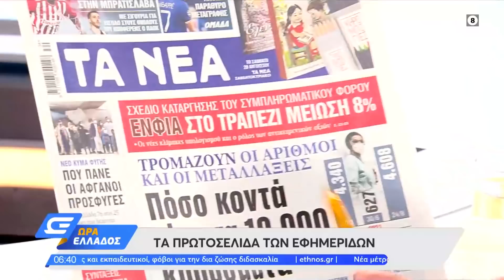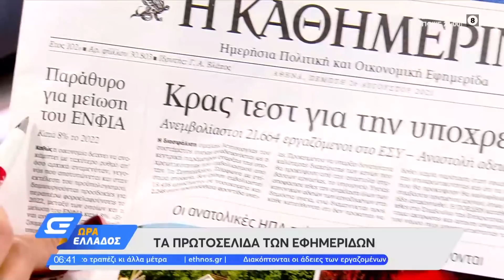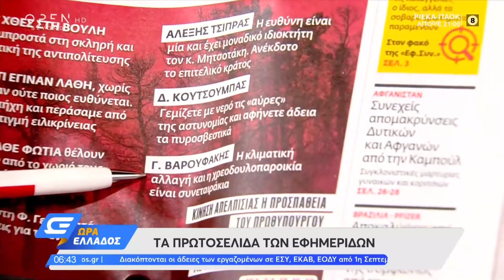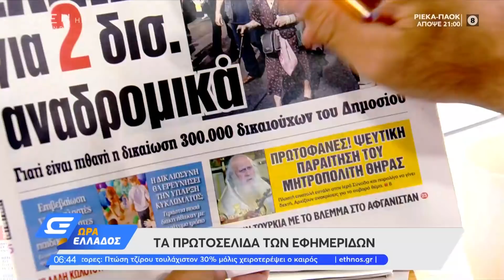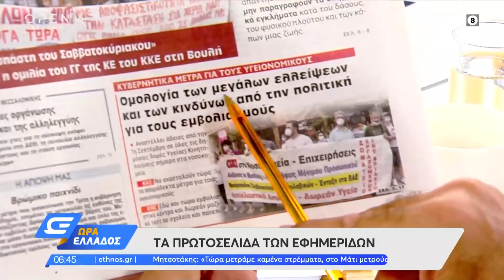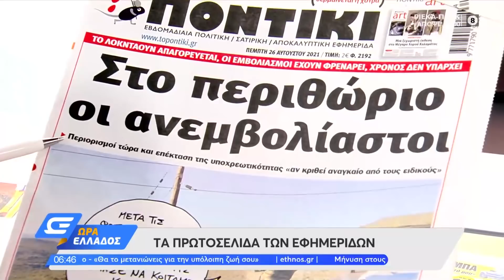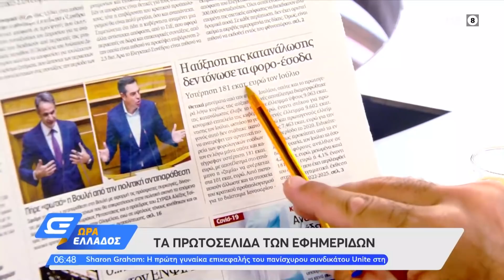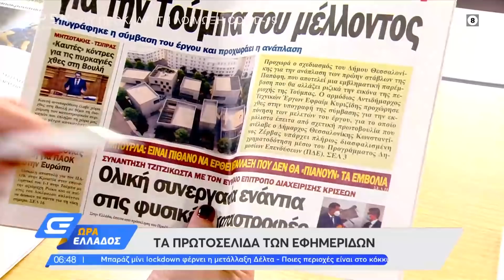Εφημερίδες 26/08/2021: Τα πρωτοσέλιδα | Ώρα Ελλάδος | OPEN TV